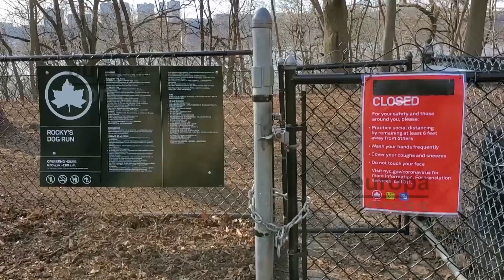La pandemia del coronavirus alcanza los 2.064.815 afectados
La pandemia del nuevo coronavirus originada en la ciudad china de Wuhan ha alcanzado ya las 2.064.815 personas contagiadas y las 137.108 víctimas mortales según el balance actualizado a las 8:30 horas de este jueves.